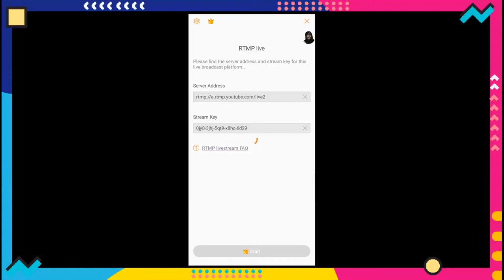🔴[LIVE] GRANDFINAL ONEDAY TOURNAMENT BY SARTONO || FREEFIRE BATTLEGROUND